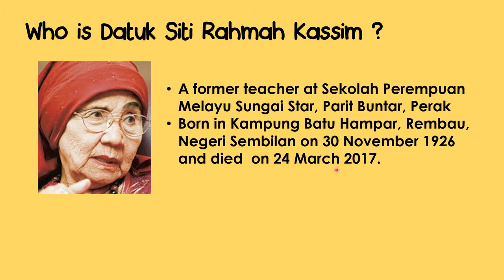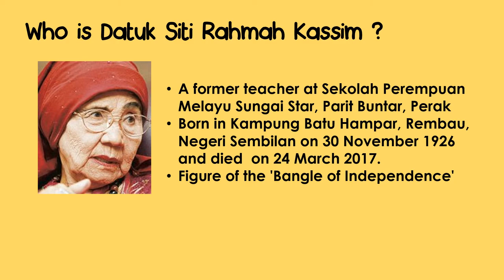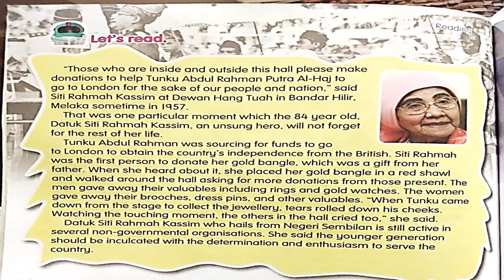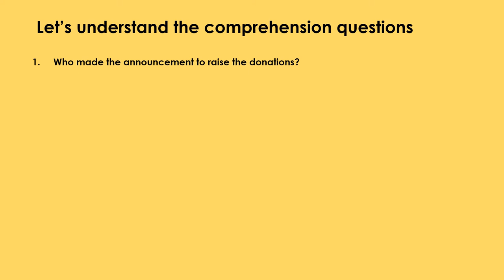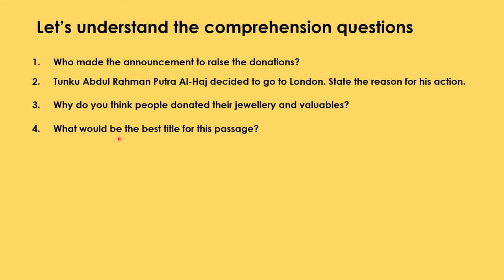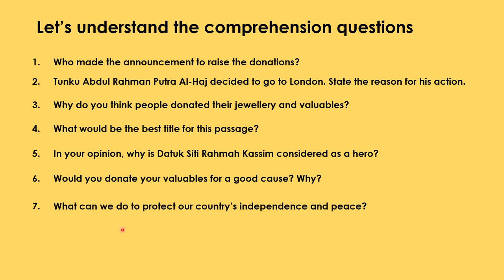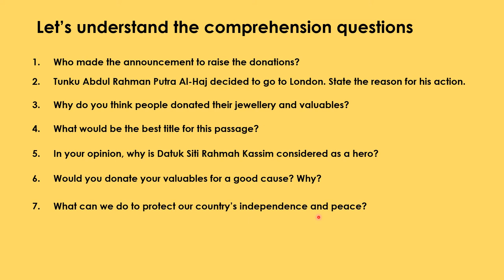YEAR 6| UNIT12: LAND OF GLORY| UNSUNG HERO|DATUK SITI RAHMAH KASSIM|READING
1) Learn a little bit of the background figure of the "Bangle of Independence"
2) Read and understand the passage about Datuk Siti Rahmah Kassim, an unsung hero
3) Understand the comprehension questions